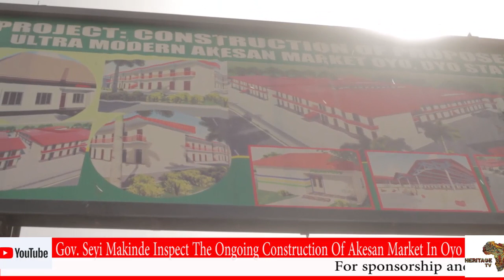Gov. Makinde Inspect ongoing construction of Akansan Market In Oyo